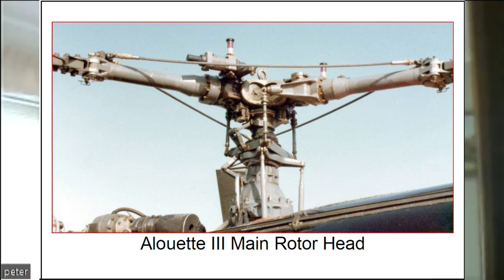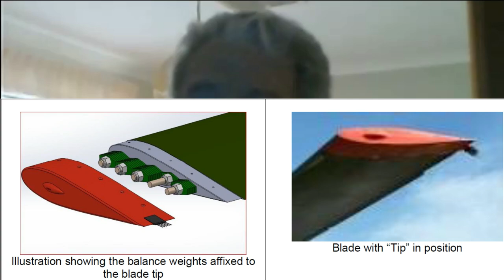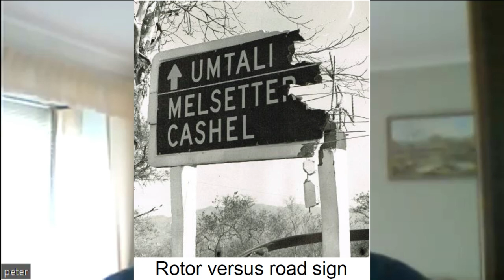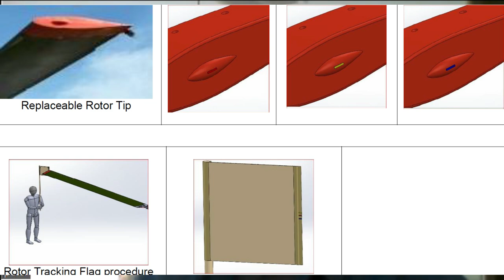Fighting Men of Rhodesia ep149 | Flt Sgt Peter McCabe | Part 2